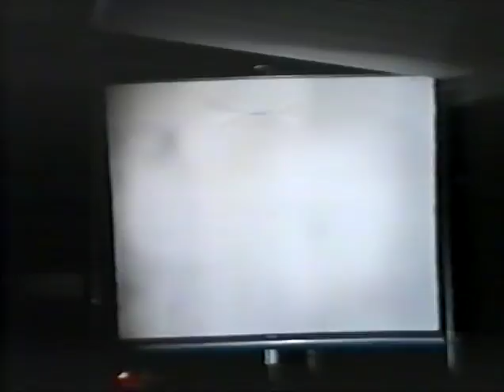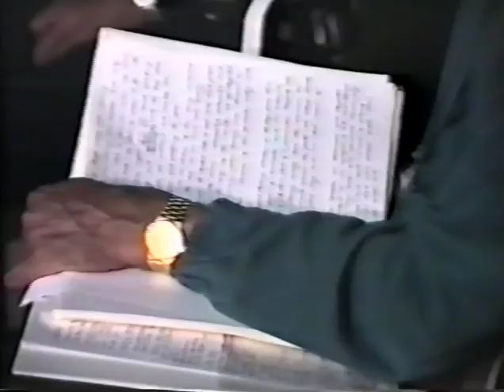Tortilla flat No 1 Reunion 1993 - Disk 1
From the back cover of the DVD (typed on a typewriter i might add):

"A great time. We should have it annually twice a year" - Fred & Sark
- This is a four hour epic (about 2 hours per disk).
- Best viewed in one night with ample lubrication.
- Date 28-30th May, 1993.
- Rating M - Mature audience only.
- No background music, just laughter!
- Some mistakes - just let the tape run.

Invited Guests:
Bevan Bridge (Sid).
Lloyd Crockett (Calipers).
Alan Fairhall (Sark).
Michael Ford (Fordie).
Bill Gow (Wog).
Clinton Horn (Tiny).
Barry Smith (Smithie).
Bill Stockbridge (Stockie).

P.S When you feel down, put it on and laugh.

                                                                 Calipers and Sid (Organisers).